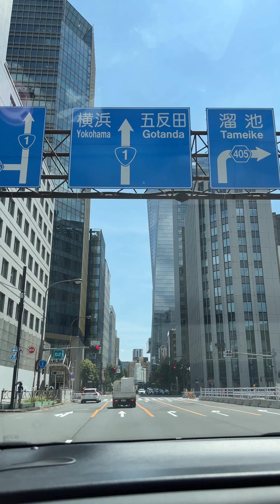Shin Okubo/Tokyo Korea Town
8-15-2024